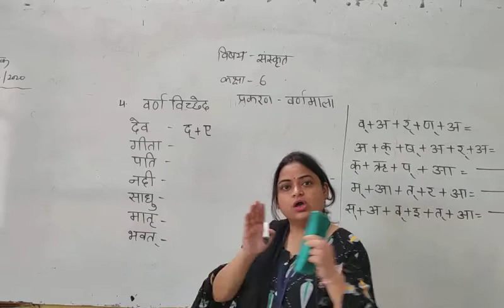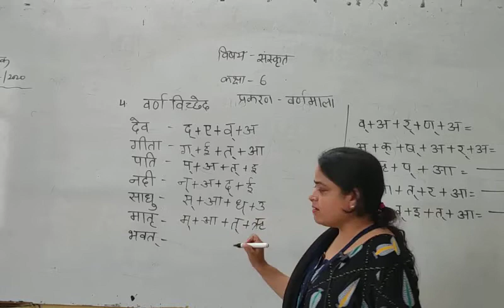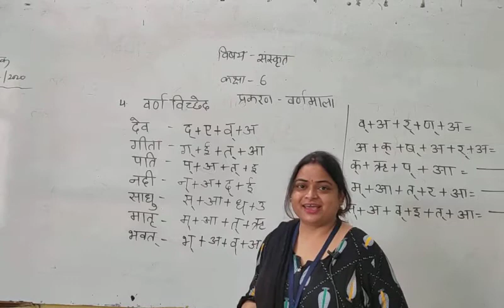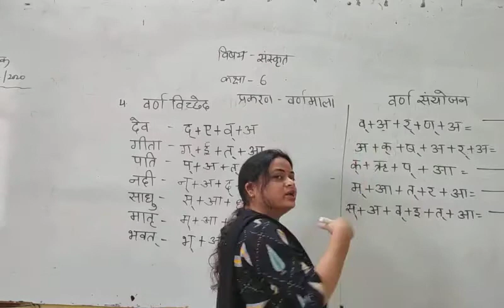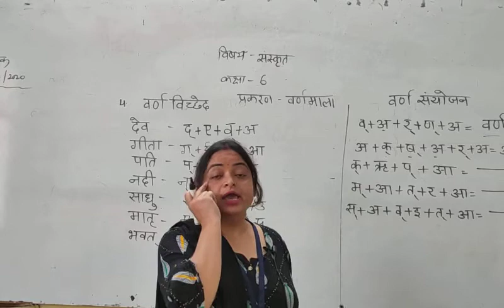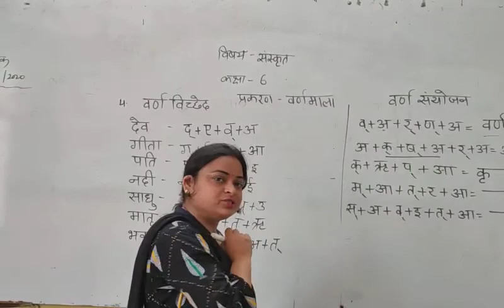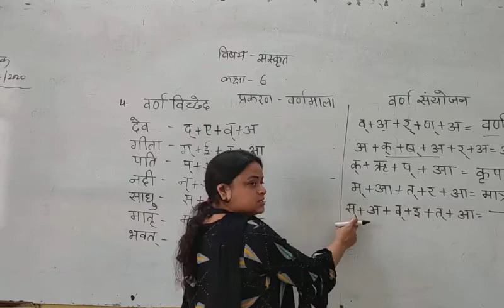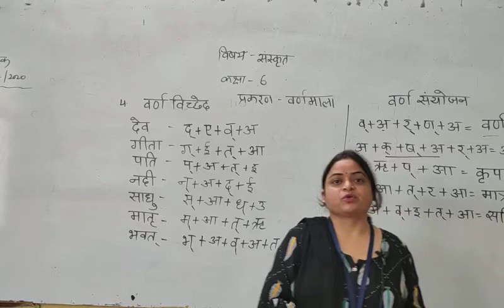Class VI Sanskrit व्याकरण